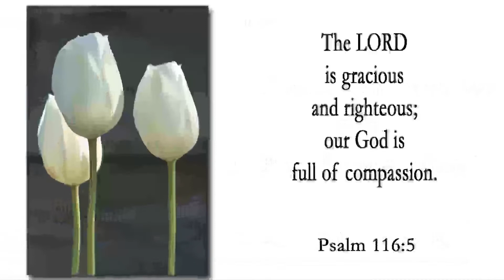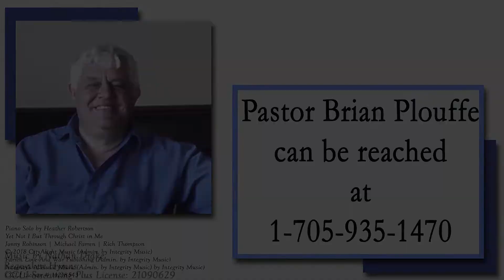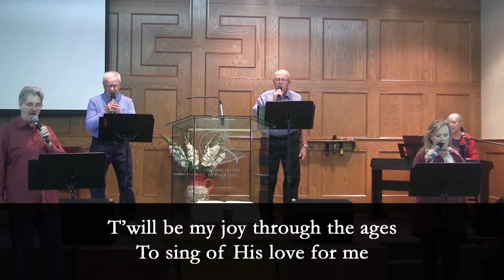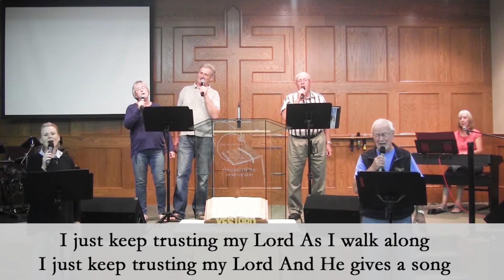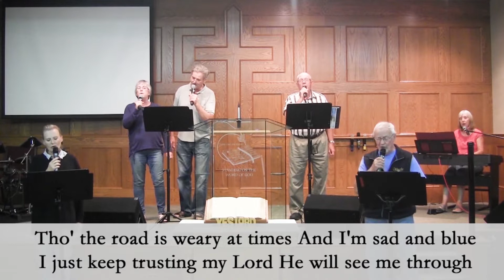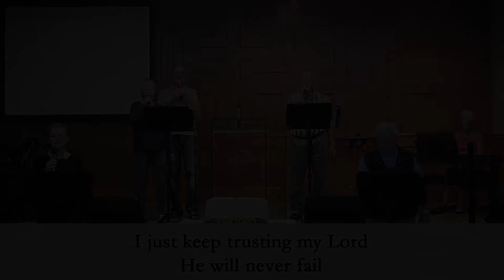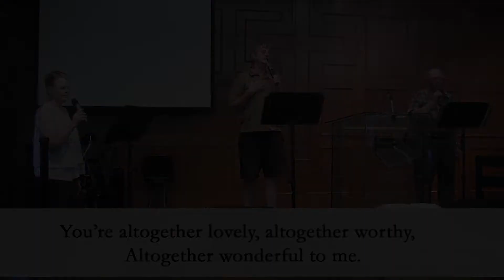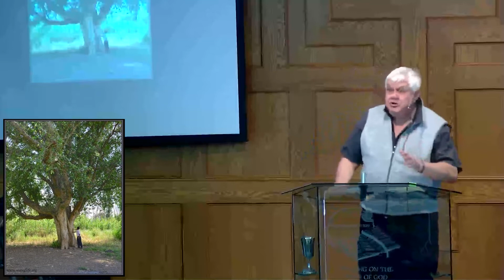West Guilford Baptist Church - March 13, 2022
“A Close Encounter With A Wee Man” – Pastor Brian Plouffe
Series – “Close Encounters With Jesus”